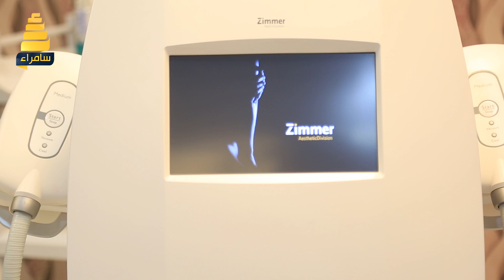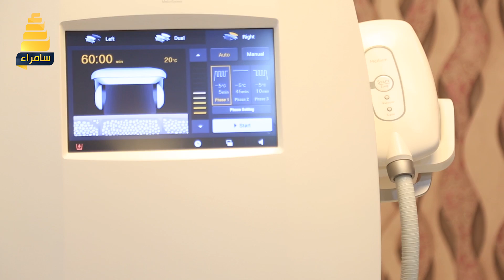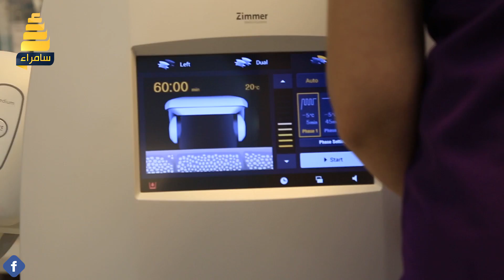علاج التلف والنمش والكلف مع الدكتورة سيران عزالدين اخصائية امراض جلدية وتجميل